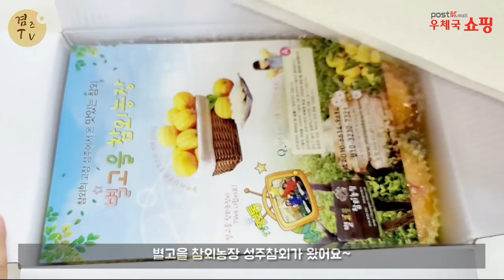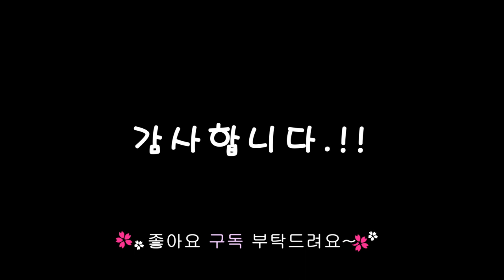참외가 제철이죵 참외깍두기 만들어봤는데 아삭아삭 넘 맛있네요.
오늘은 봄을 맞아 참외를 활용한 참외깍두기를 만들어 봤는데
아삭아삭 너무 맛있는거있죠
그냥 먹어도 맛있는 참외 지금이 제철인데 많이많이 드시구욤~!!

▶우체국쇼핑에서 제 채널 구독자님들께
쇼핑하실때 꼭~ 할인받아 보세요~!

감사합니다.